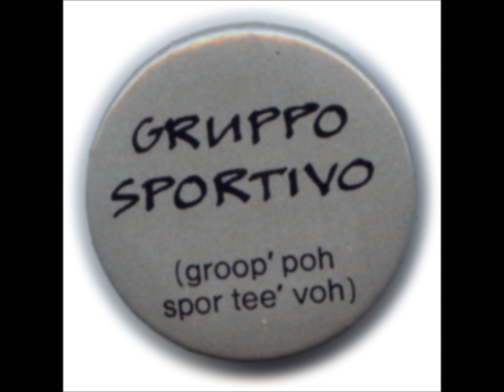GRUPPO SPORTIVO - Rubber Gun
Gruppo Sportivo's classic 'Rubber Gun'
from the album/cd '10 Mistakes'
© T2entertainment